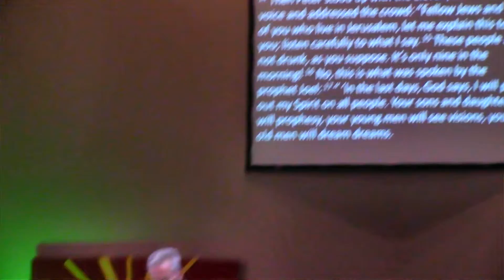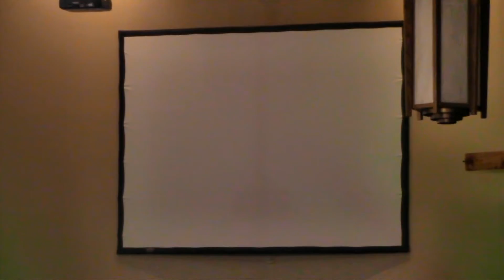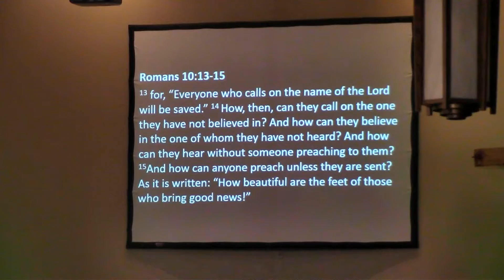Breakthrough In 2022 (part 21); Breakthrough In Our Nation (part 4)